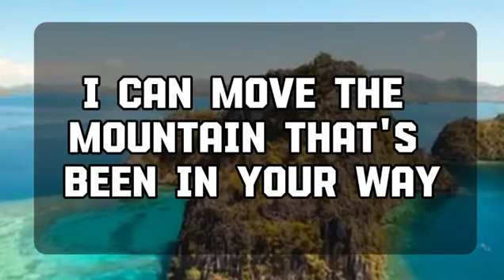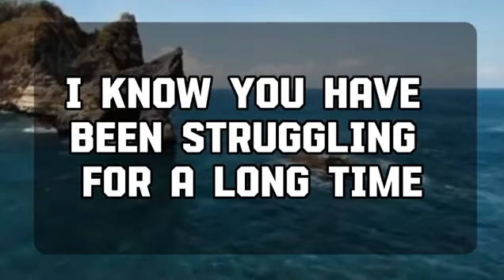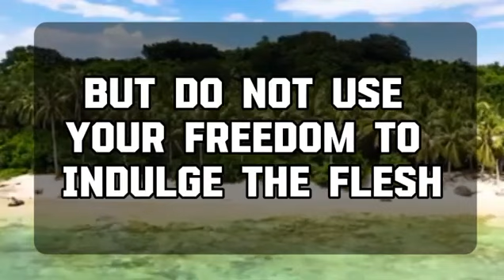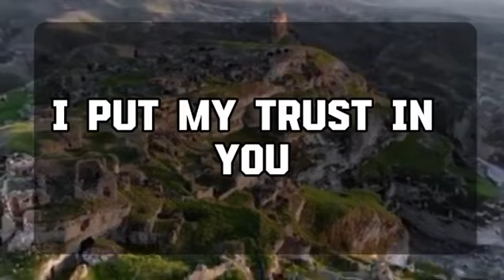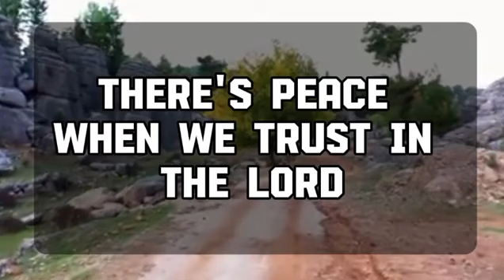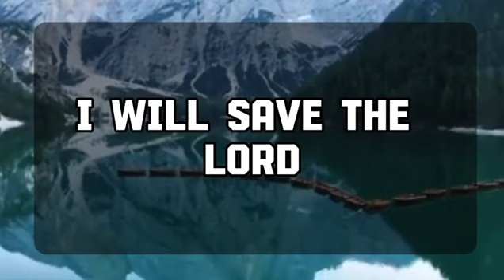Angel message: VERY SOON YOU ARE GOING TO BE WITH.. 💌 God message || Universe message